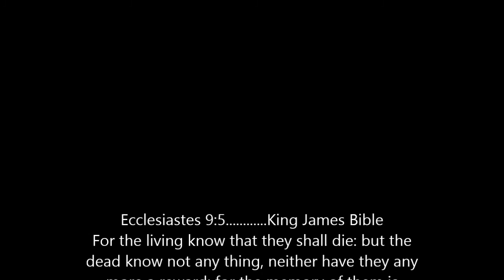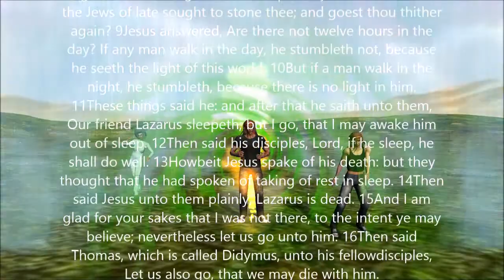Hanging on to a Bad Memory _ Animation _ by Mark Grosse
A message to the Youth ,  Stop Hanging on to a bad Memory